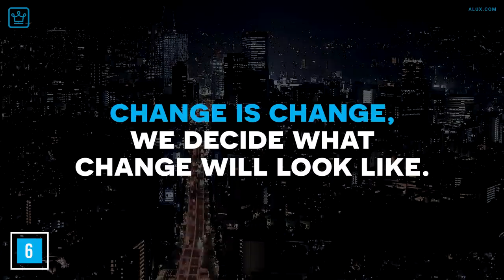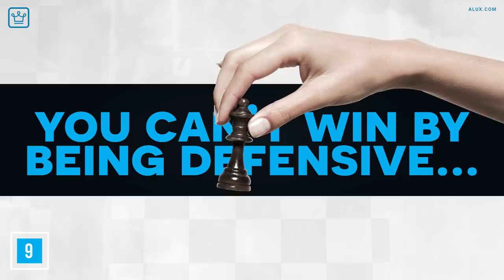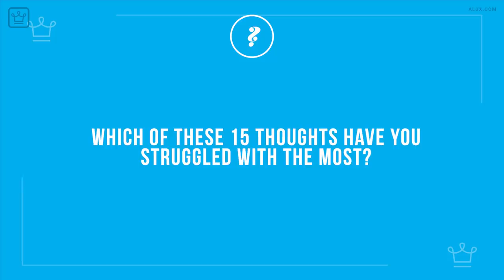15 Thoughts That Are The Enemy Of Success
Who are you comparing yourself to?. And better yet, why?

In this Alux.com video we will be answering the following questions:
What is the greatest enemy of sales success?
What is the enemy of motivation?
What is the greatest enemy of motivation?
What is the biggest enemy of strength and why?
How do I stop being discouraged in sales?
What are the enemies of life?
What is a worst enemy?
What is the biggest enemy of happiness?
What are the biggest enemies of success?
What do you do when your mind is your worst enemy?
Is the mind the enemy?
Who said your greatest enemy is yourself?
How do you stay motivated after rejection?
In what ways it could be said that a person's worst enemy is themselves?
What are the synonyms of enemy?
How do I know if I have enemies?
What is your enemy?

00:00 - Intro
00:41 - Nothing ever goes my way
01:10 - I am just unlucky
01:48 - I'm not "smart/experienced/charismatic" enough
02:19 - No one likes me
03:02 - Success shouldn't be this hard.
03:40 - Rather the devil you know than the devil you don't
04:13 - I knew that it wouldn't work
04:38 - Competition means game over
05:06 - Preparing to fail
05:41 - It's not my fault if this doesn't work out
06:08 - Your success is based on others failing
06:44 - I can’t succeed because I failed in the past
07:22 - I don't need anyone's help
07:49 - It's comfortable in my comfort zone
08:11 - Mistakes are a catastrophe and the end of the road
08:42 - Question